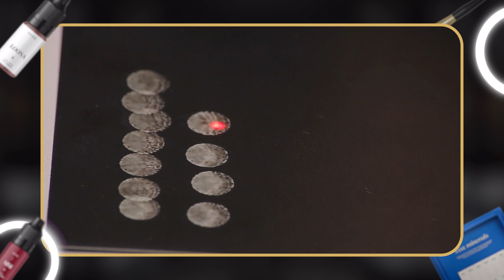Брови взорвутся, если ... / Как избежать повреждений кожи при удалении перманента?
📌 Вступайте в чат единомышленников перманентного макияжа, где вы получите ответы на вопросы от топ-тренеров компании AP GROUP и Алёны Пестовой

🟣Также лазерное оборудование в нашей компании можно приобрести бесплатно с помощью социального контракта. Для консультации, пишите нашим менеджерам отдела продаж

С вами Алена Пестова — мастер перманентного макияжа и основательница студий “69” в Москве и Казани. Вы на канале про системный бизнес в бьюти-сфере и секреты перманентного макияжа!

Удаление татуажа – довольно популярная процедура, однако она связана со значительными рисками для клиента, а потому ее проведение требует от мастера определенных знаний и умений. Сегодня я расскажу о пяти главных ошибках, которые приводят к ожогам и рубцам на коже и объясню, что нужно делать, чтобы их избежать.

Смотрите видео до конца, чтобы узнать, как удалять татуаж без рубцов и ожогов.

Напишите в комментариях, что узнали нового про техники перманентного макияжа?

00:00 – Введение
00:20 – ТОП-5 ошибок при работе на неодимовом лазере
02:03 – Итоги